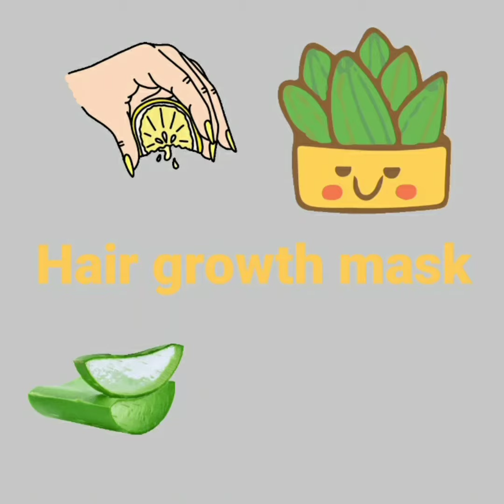Hair Growth Mask- Post Corona Hairfall remedy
Recover the hair loss by this simple mask.
Use it once or twice weekly. You can add any oil in this aswell.
Things you need:
aloevera
lemon
onion